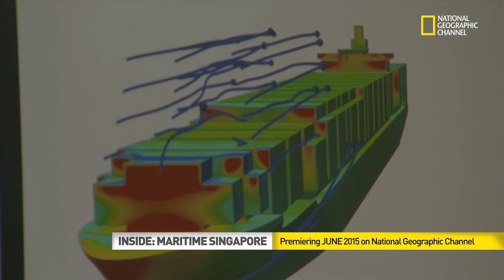Inside Maritime Singapore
This video follows how Singapore's port has grown from a colonial trading outpost to one of the world's busiest ports, largest container transhipment hub, a leading International Maritime Centre, and world leader in offshore and marine engineering. In celebration of Singapore's golden jubilee (SG50), National Geographic Channels (NGC), part of the FOX International Channels (FIC) network, partnered with the Maritime and Port Authority of Singapore (MPA) and the Singapore Shipping Association (SSA) to produce this long-form documentary titled, "Inside Maritime Singapore".

Produced by: National Geographic Channel